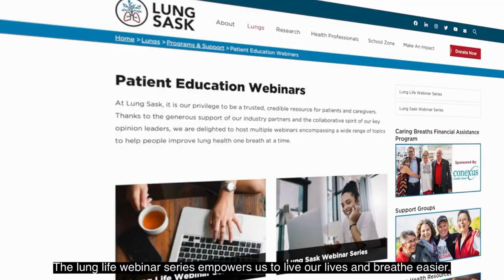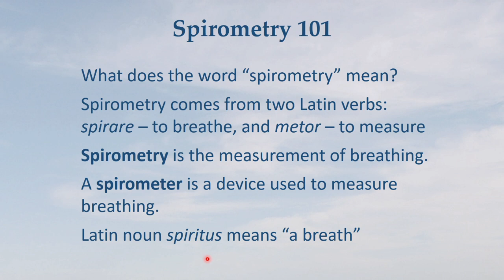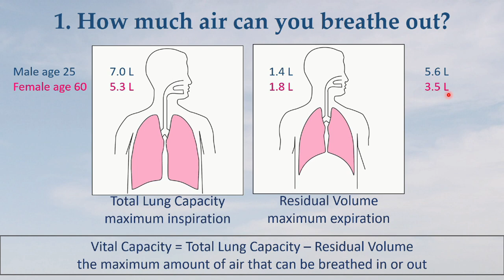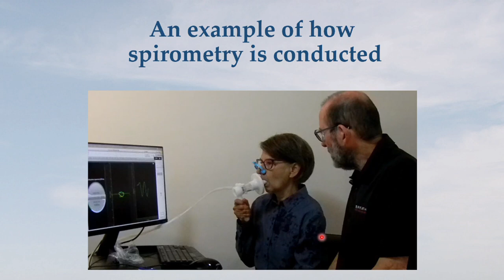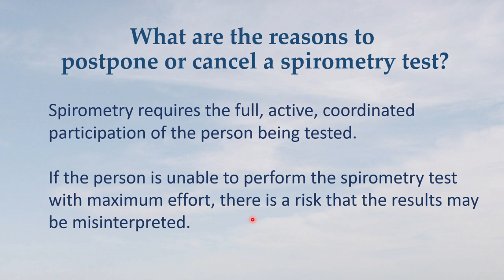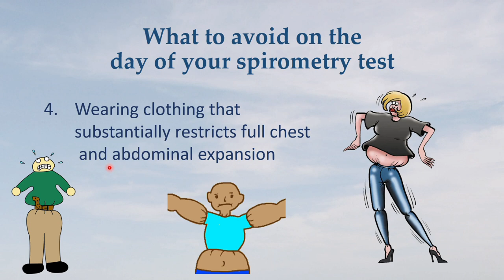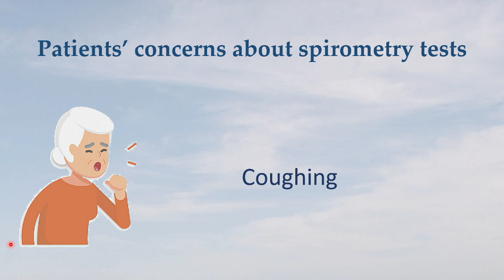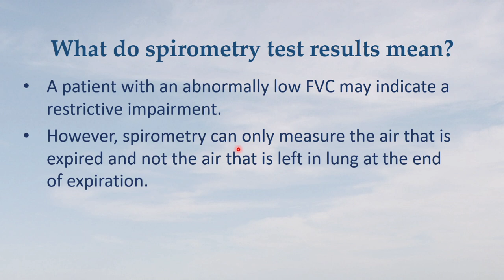Spirometry 101! What you need to know before you go for a breathing test with Dr. Brian Graham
Almost everyone with breathing concerns will likely have a breathing test.  Lung function tests, including spirometry can help diagnose lung conditions such as asthma and COPD, check the current conditions of the lungs. help discover the cause of shortness of breath or other lung related symptoms, check the effectiveness of medications, and help in making changes to prescriptions if necessary. Many patients do not know what to expect before their breathing test and how best to prepare. Join Dr. Graham to find out everything you want and need to know about spirometry.